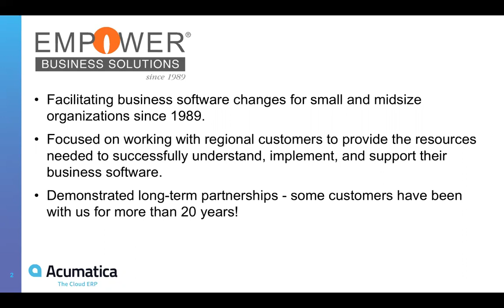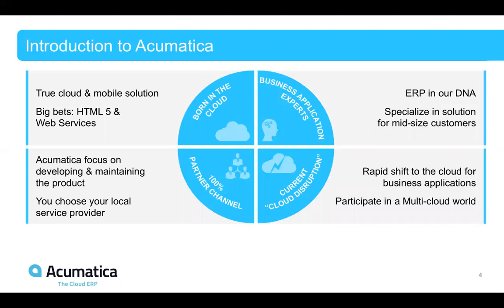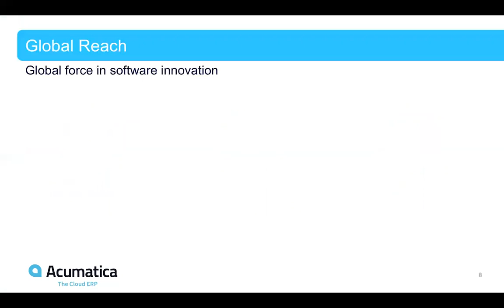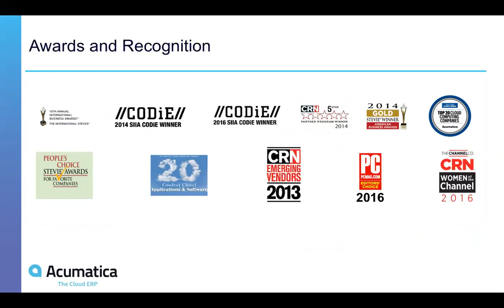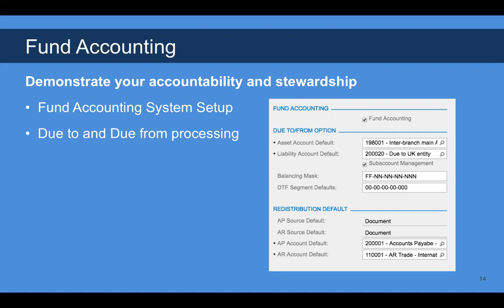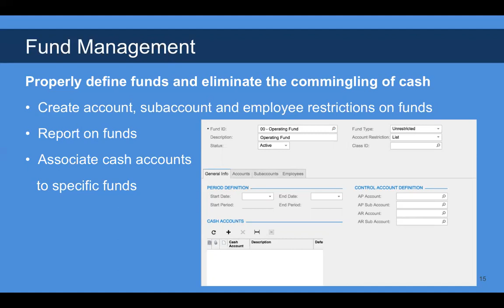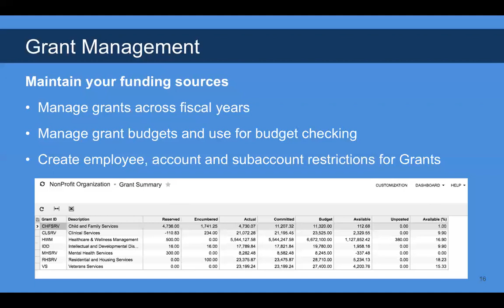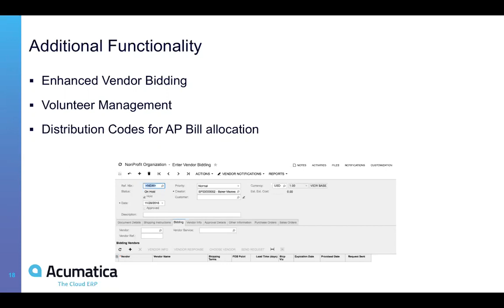Nonprofit Accounting in the Cloud ERP